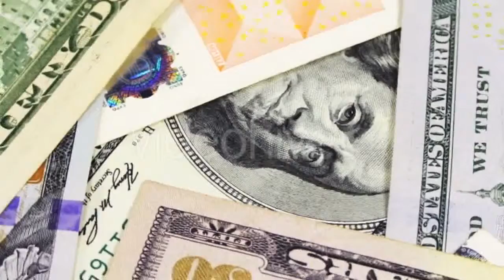Scary Halloween Pumpkins Jack-O-Lantern Candle - (holidays) Stock Footage | Mega Pack +40 items